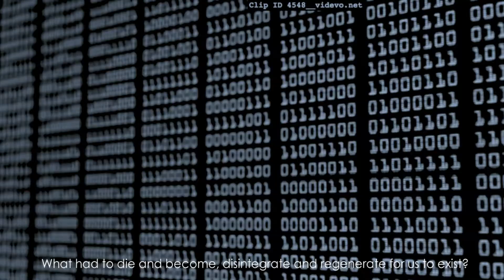You are a miracle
spoken word poem. a visual poem.

izz been a while, sorry if the editing is a bit wonky but eh, who cares.

credits:
Footage: Ada Astra, Pexel.com
Music; Cosmos, Hazy